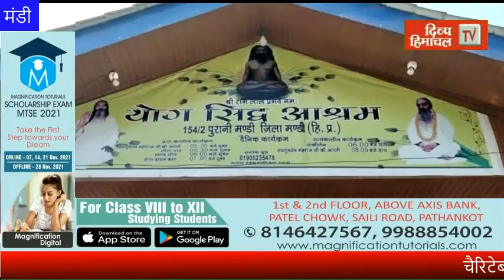चैरिटेबल अस्पताल का शुभारंभ, मुफ्त होगा गरीबों का इलाज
divyahimachaltv
dhtv,tvnews
local news
divyahimachalgoodmorning
khabre ftafat
divyahimachalgoodafternoon